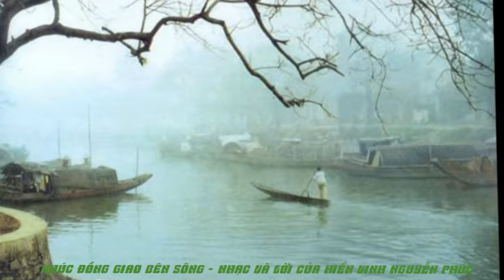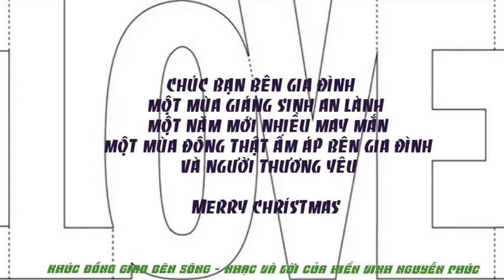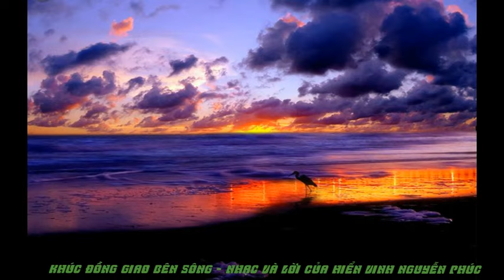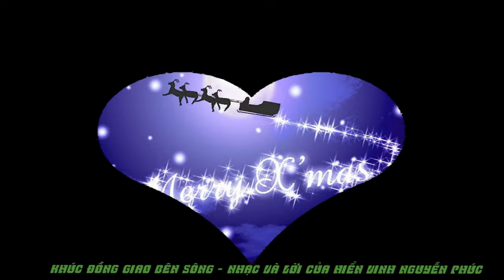Khúc Đồng Giao Bên Sông - nhạc và lời của Hiển Vinh Nguyễn Phúc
Thay cho một quà tặng có giá trị, xin gởi những lời chúc tốt đẹp hạnh phúc tới gia đình anh. Chúc mọi người một mùa Giáng sinh an lành, một năm mới nhiều may mắn, một mùa đông thật ấm áp bên gia đình và người thương yêu. Merry Christmas - 2015 !